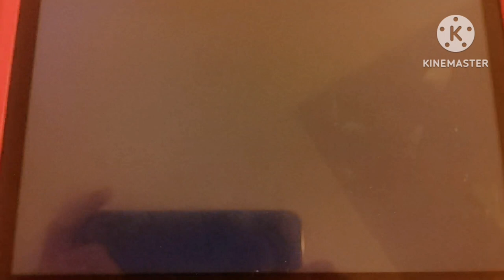Mal And Others Meets The SpongeBob SquarePants Movie Part 8